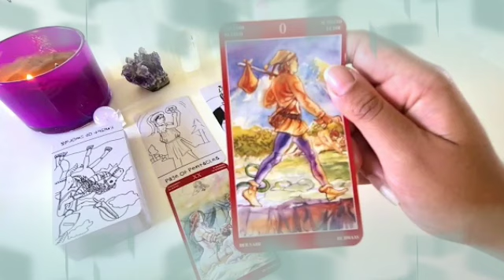برج السرطان من 23 إلى أخر شهر أبريل 2022 // شخص غني يطرق بابك قريبا خلال يومين😍استعد لهذه مفاجئة👌